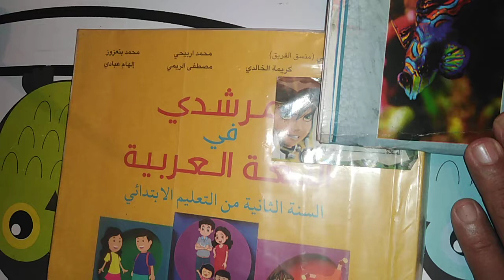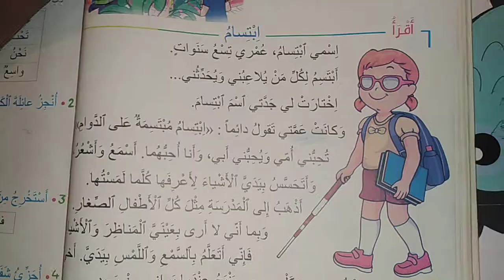حكاية إبتسام من قراءة الطفل عبدالرحمان